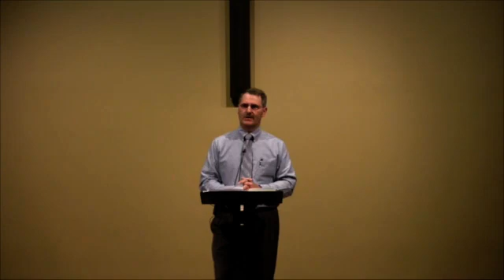Regenerated Overcomers | 1 John 5:1-5 | June 19 2016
Originally aired June 19 2016. Preached by Dave Parrish.